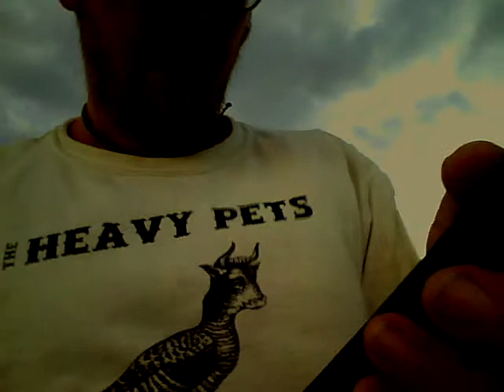speeding up Friday night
almost to Key West, sailing from Tampa aboard Puffin